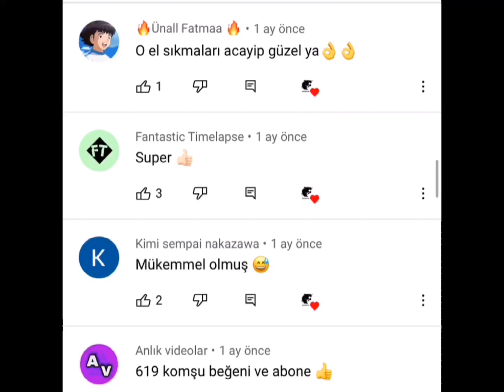1000 Abone Özel Edit